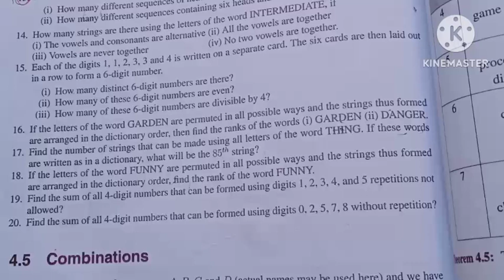11th Maths/Ch:4/Exercise:4.2-19th sum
TN-11th Maths/Chapter:4/Exercise:4.2-19th sum